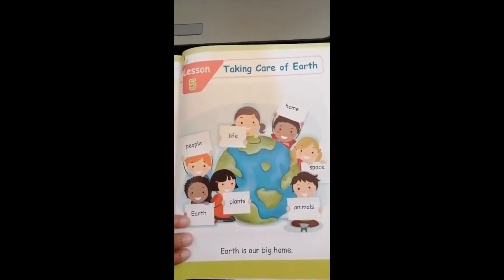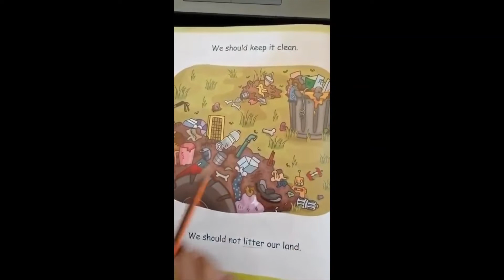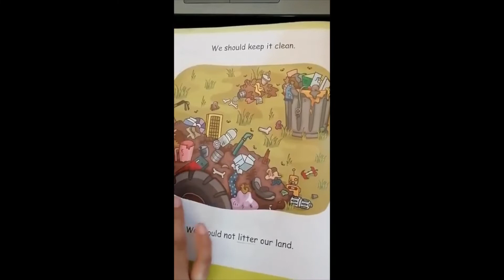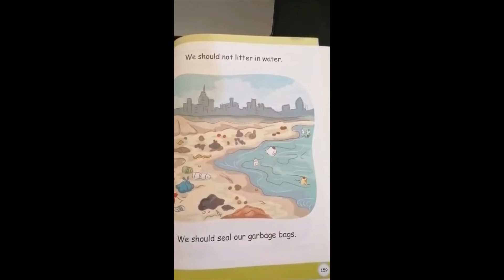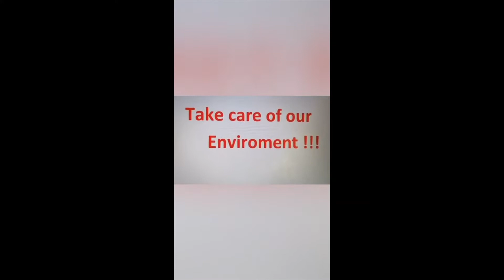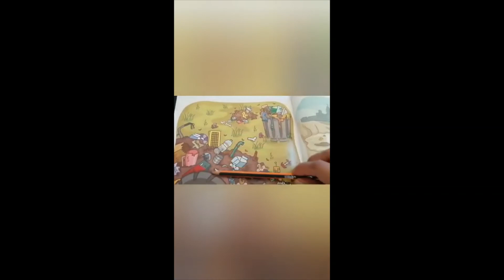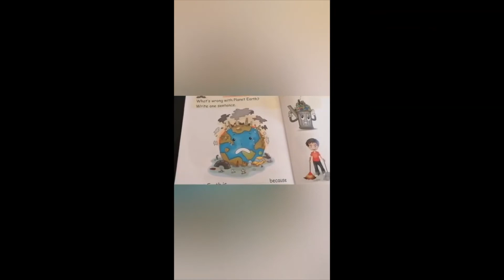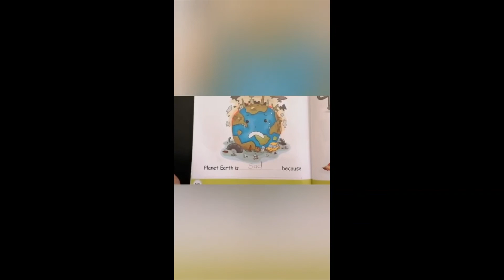Week 12 / Social (8-4)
Lesson 5 ( Taking care of Earth )
Pages numbers ( 157- 160 )
Homework page ( 161 )